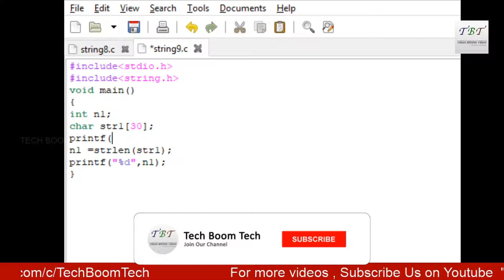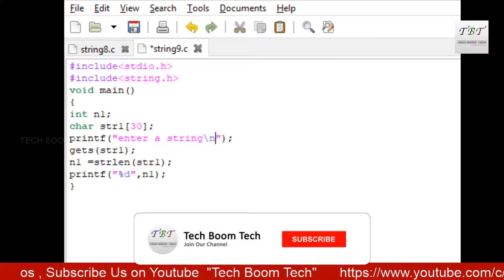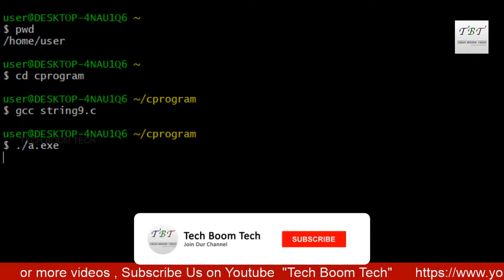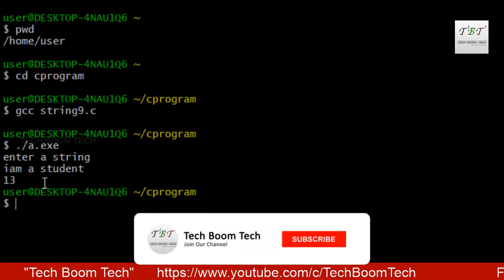C PROGRAMING-strlen Function PART2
C PROGRAMING-strlen Function -Useful for KTU Students -EST102